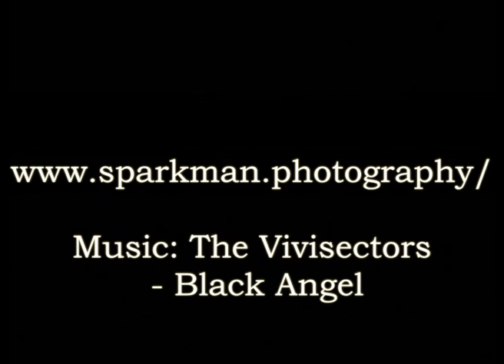Darling, Golden Cigarette | VHS Fine Art Short Film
What would you do if you found a VHS camera on eBay that still worked?

You can still pick up full size blank VHS tapes from high street stores, and online many places will convert that VHS in to an editable mp4 file.

I had an hour or so after shooting a band video for WHOAHNOWS in Bristol, so got in contact with Laurel, a local art model who has helped me create content for my degree a few years back. The resulting hour of footage was transferred, mould and all, to a DVD to cut in Final Cut Pro X.
Minimal editing was used in FCPX, in a future episode I'll show my process in Final Cut Pro X on how I spliced the film together and synced to music.